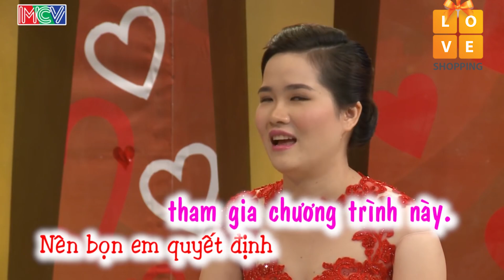Vợ cảm thấy HỐI TIẾC cho chị người yêu cũ của chồng LIỀN VIẾT TÂM THƯ mong chị QUÊN ĐI TÌNH CŨ 😯